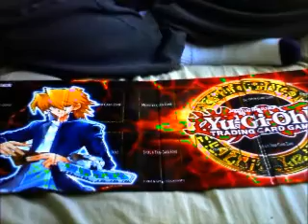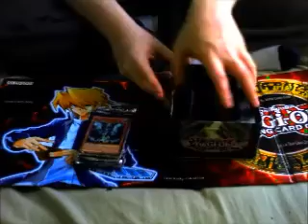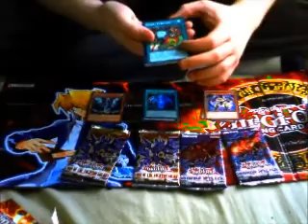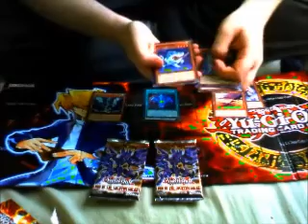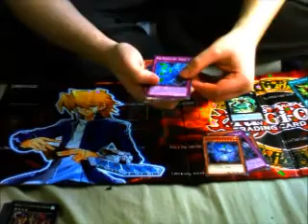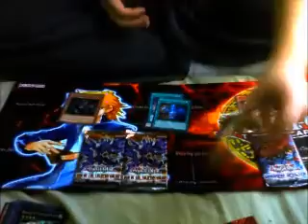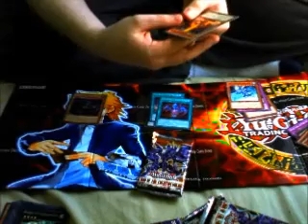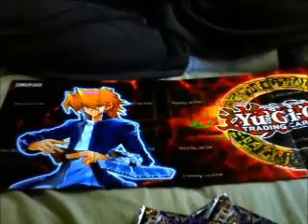yugioh card openings tin clash